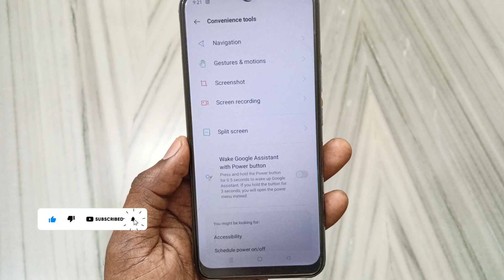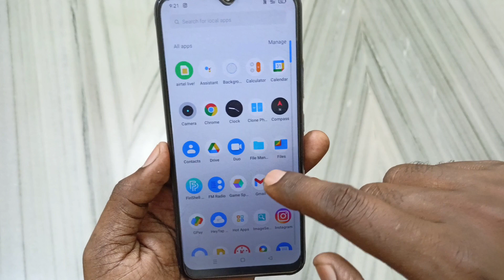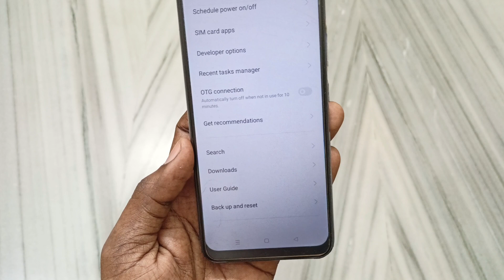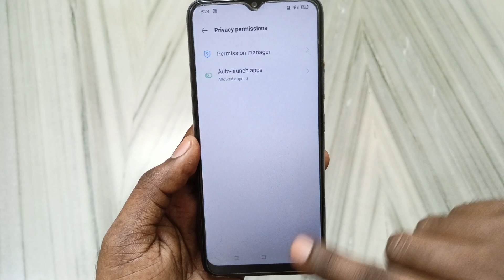realme switch off problem | realme automatic switch off problem | realme on off problem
Dosto Aaj Ki Is Video Me Maine Aapko Bataya Hai - Kya Aapka Bhi Realme Mobile Off Ho Jata Hai Aapne Aap

Video Queries -

realme switch off problem
realme automatic switch off problem
realme on off problem
automatic switch off mobile problem 2022
realme
phone automatic switch off problem
how to restart phone without power button in redm 2022
How to switch off Realme 8i
how to switch off realme xt
how to restart realme xt
realme auto restart problem
realme automatic get switch off
realme switch off by self
sealme switch off problem
realme automatically switch off problem
realme automatically switch off problem fix
realme automatic turn off issue
how to solve auto switch off problem
realme 11 baje switch off
realme 7 baje switch on
realme turn off itself
mobile apane aap switch off ho jata hai
realme automatic restart problem
realme dead problem
auto on off realme
realme black screen problem
realme mobile

Important Videos...